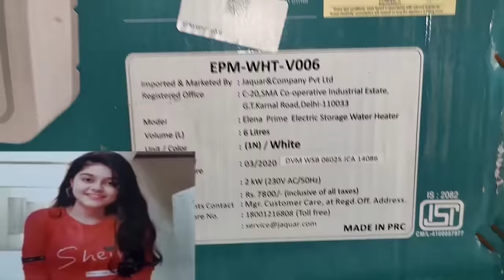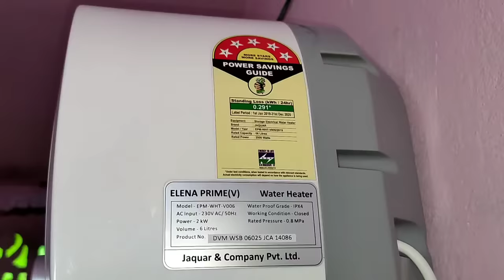सही गीजर लगाने का तरीका जान लो | Elena prime electric Storage water heater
दोस्तों कौन सी गीजर कहां पर लगाना चाहिए और किस तरीके से लगाना चाहिए। इस वीडियो में आप लोगों को बहुत सारा जानकारी मिलेगा। नहीं तो आप भी कभी मुसीबत में पड़ सकते हो तो इस वीडियो को पूरा देखिए गा और सही तरीके से जानकारी ले लीजिए, और दूसरे तक जरूर शेयर कर दीजिए

Elena prime electric Storage water heater